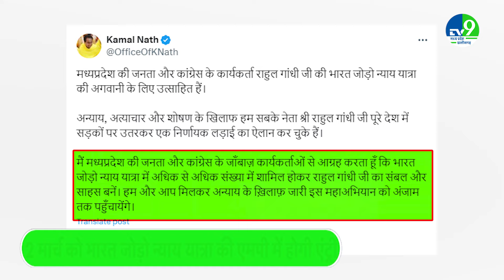Kamalnath का BJP में जाने की अटकलों के बीच आया पहला बयान, Rahul Gandhi की nyay yatra को लेकर बोले...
कांग्रेस छोड़ बीजेपी ज्वाइन करने की खबरों के बीच मध्य प्रदेश के पूर्व सीएम कमलनाथ ने X पर एक पोस्ट शेयर किया है. उन्होंने लिखा कि वह मध्य प्रदेश की जनता और कांग्रेस के कार्यकर्ता राहुल गांधी की भारत जोड़ो न्याय यात्रा की अगवानी के लिए उत्साहित हैं. अन्याय, अत्याचार और शोषण के खिलाफ हम सबके नेता राहुल गांधी पूरे देश में सड़कों पर उतरकर एक निर्णायक लड़ाई का ऐलान कर चुके हैं. मैं चाहता हूं कि सभी अब उनका साथ दें.

Former CM of Madhya Pradesh Manohar has shared a post amid reports of leaving Congress. He wrote that he is looking forward to learning from the people of Madhya Pradesh and Congress worker Rahul Gandhi's Bharat Jodo Nyay Yatra. We, the universally recognized leader Rahul Gandhi, have ended a slow fight against injustice, oppression and exploitation by taking to the streets across the country. I want you all to be with him now.